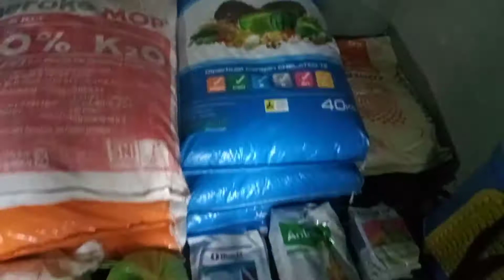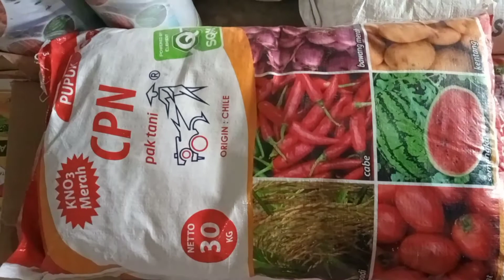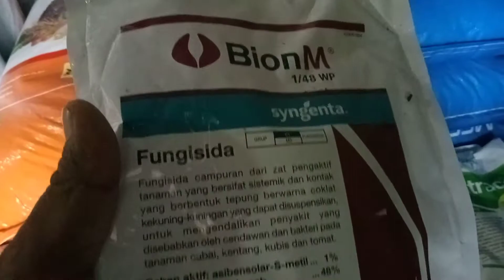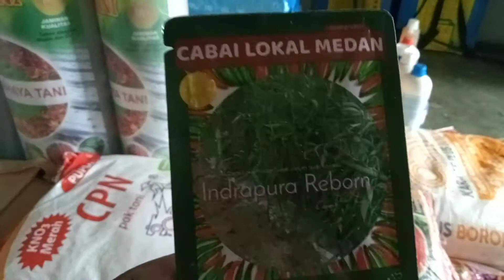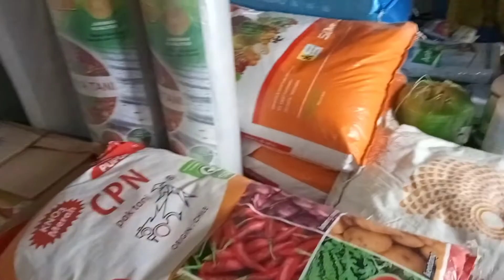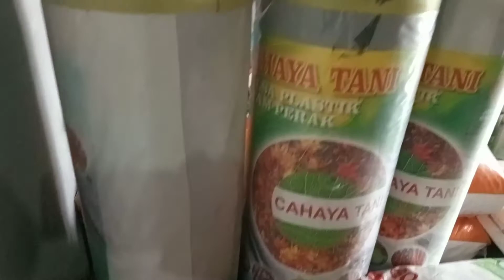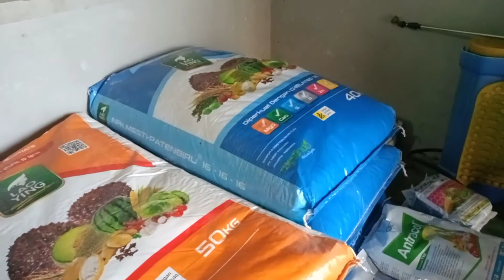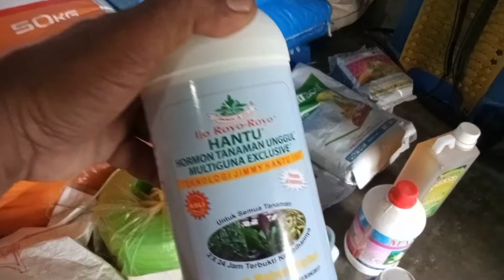Persiapan Obat Dan Pupuk Awal Tanam Cabe~Bintang tani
MEMPERSIAPKAN KEBUTUHAN UTAMA UNTUK MENANAM CABAI MERAH ,HAL YG SANGAT PENTING KITA LAKUKAN :
1.PUPUK,MULSA,DAN SAPRODI LAINYA SEBAGAI PENDUKUNG ATAU KESERIUSAN KITA DI DLM UPAYA HENDAK MENANAM CABAI MERAH.HAL TERSEBUT SALAH SATU PENDUKUNG KEBERHASILAN KITA DLM BIDANG PERTANIAN .
   DI DALAM PENGETAHUAN ILMU TENTANG BERCOCOK TANAM KHUSUSNYA CABAI MERAH KITA HARUS TERUS BELAJAR DAN TERUS BELAJAR PERCOBAAN DAN TERUS MENCOBA DENGAN PERLAKUAN DIMULAI DENGAN SEDIKIT APA BILA PERCOBAAN MEMBAWA HASIL YG MEMUASKAN ,PERTAHANKAN PERLAKUAN ITU SAJA YG KITA PAKAI.

                SEMOGA SUKSES .